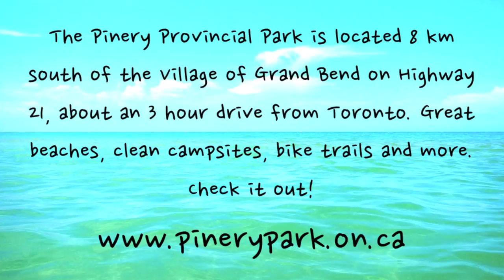The Pinery - July 14, 2012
The Pinery Provincial Park is located 8 km  south of the Village of Grand Bend on Highway 21, about an 3 hour drive from Toronto. Great beaches, clean campsites, bike trails and more. Check it out!